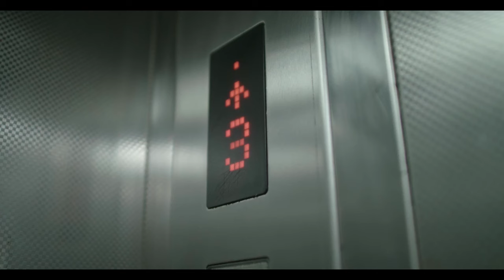Hindi Short Film "Chabii" [Award winning Short Film] | Rahul Bagga Rushad Rana | LH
Title: Chabii - Hindi Short Film "Chabii"  [Award winning Short Film] Rahul Bagga - Rushad Rana

About Short FIlm
Hindi Short Film "Chabii" - A twisted story of an husband & wife ~ A story full of mystery and suspense, with surprising end.

Story & Direction
Kishlay Singhai

Produced by
Ashish Bansal  |  Kapil Rana

film, short films, short film hindi
celebrity in short films
best short film
Hindi Short Film "Chabii"